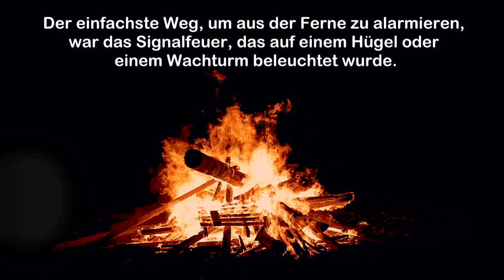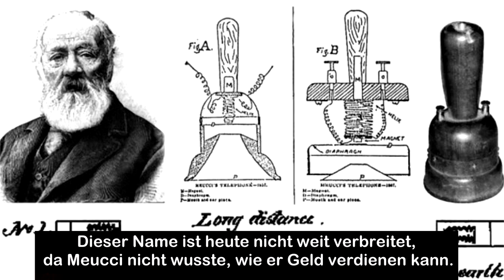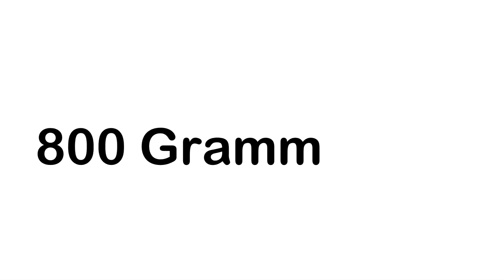Erfindung der Kommunikationsmittel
Zum 7. Videowettbwerb " Gesehen! gefilmt! Gelernt! "
Beitrag aus Russland
Deutschlehrerin Kaschglaba Olga